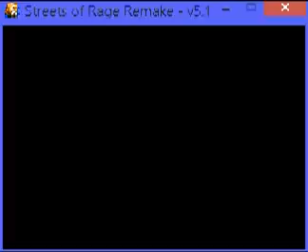SORR(~BKR)(v5.1)(Rev 030) PT(Pt 1)(02-27-16)